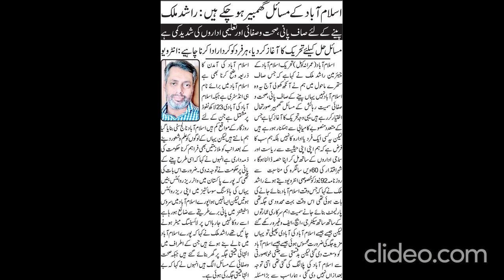28 فروری 2020 سے 3 مارچ 2029 تک رونامہ 92 نیوز اسلام آباد میں شائع ہونے والی عمرانہ کومل۔کی خبریں p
Published news of senior reporter  Imrana Komal in daily 92 news Islamabad